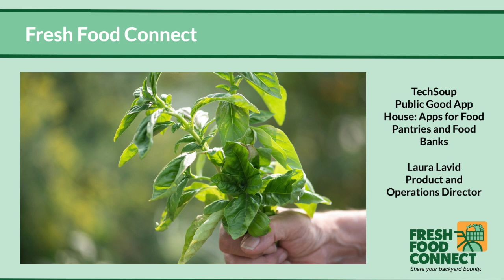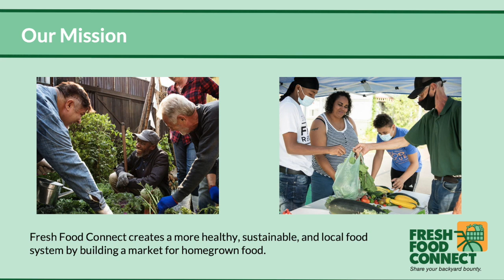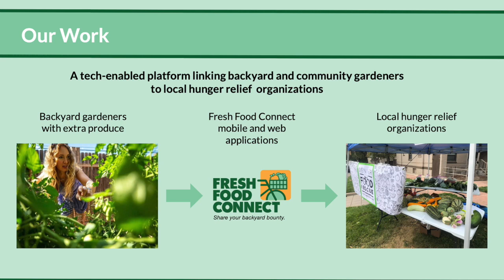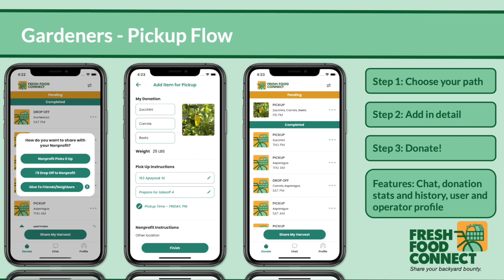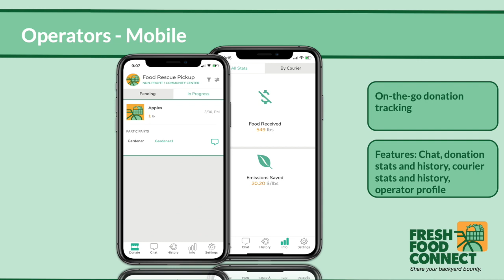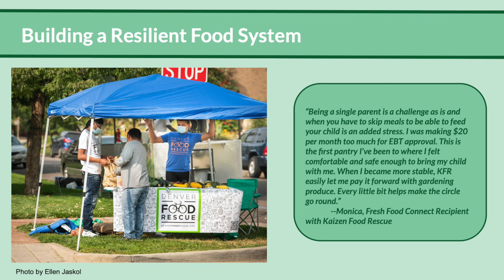Laura Lavid, Fresh Food Connect — Public Good App House: Apps for Food Pantries and Food Banks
Public Good App House: Apps for Food Pantries and Food Banks - April 2021 Recorded April 7, 2021,

Fresh Food Connect
Demo by Laura Lavid, Product and Operations Director, Fresh Food Connect

Fresh Food Connect aims to build a healthy, sustainable, equitable, and local food system by creating a market for homegrown food. Fresh Food Connect is a tech-based nonprofit that works to solve the "zucchini problem," offering backyard and community gardeners the ability to easily donate their excess produce to local hunger relief organizations through our mobile app.